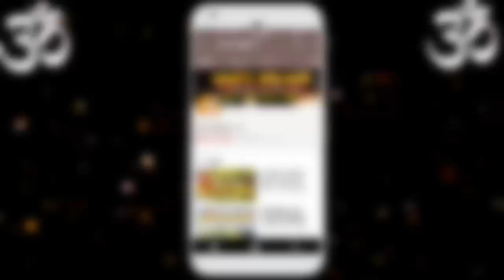पति के दुर्भाग्य का कारण बन सकता हैं पत्नि की माँग का सिंदूर ! संभलकर रहे/AstroMitram/Astrology tips